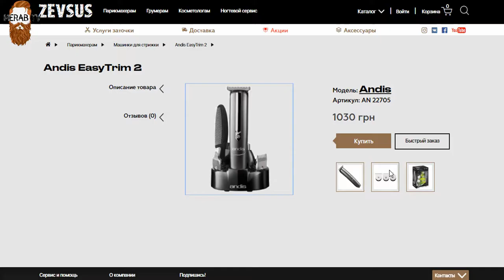Andis EasyTrim 2 триммер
вы можете купить товар по ссылке